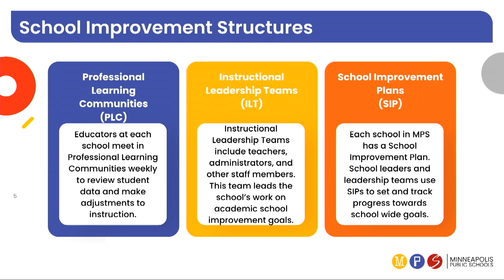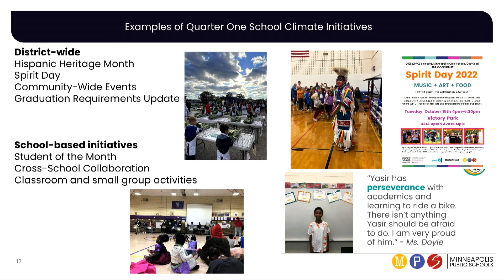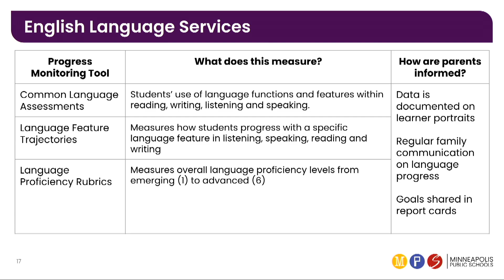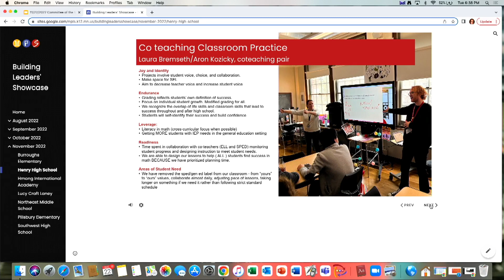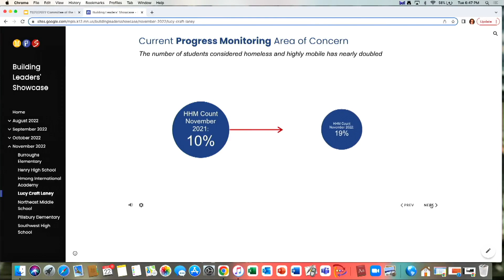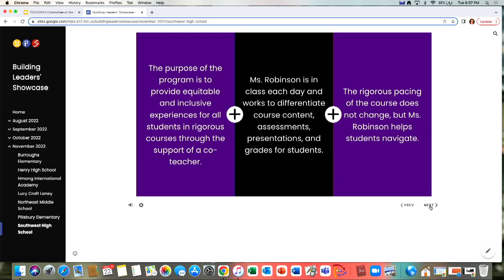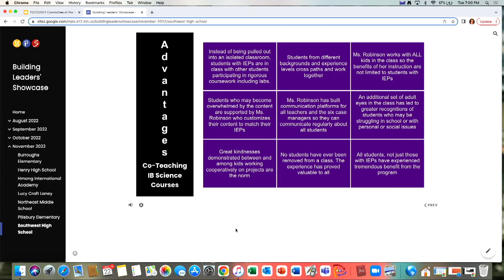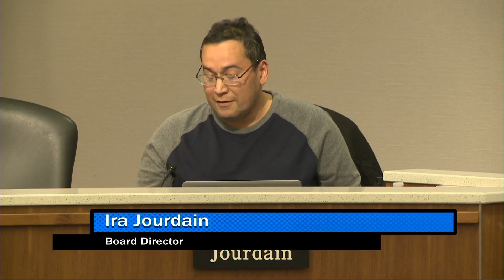(ESPAÑOL) MPS Board of Education Committee of the Whole - NOV 22, 2022